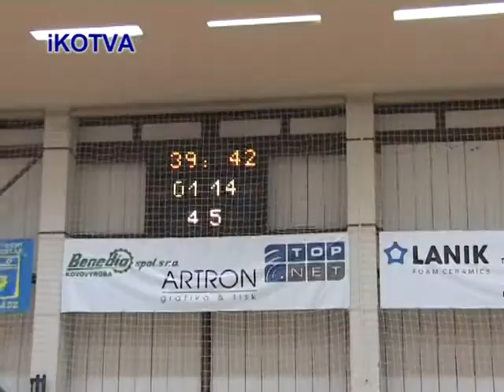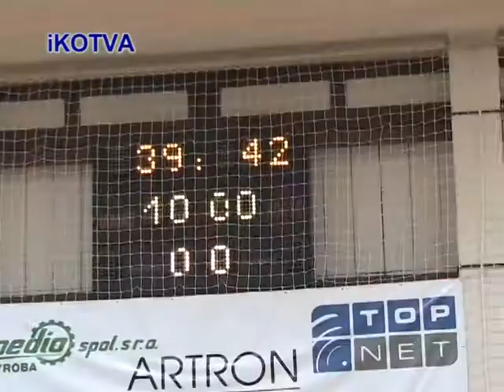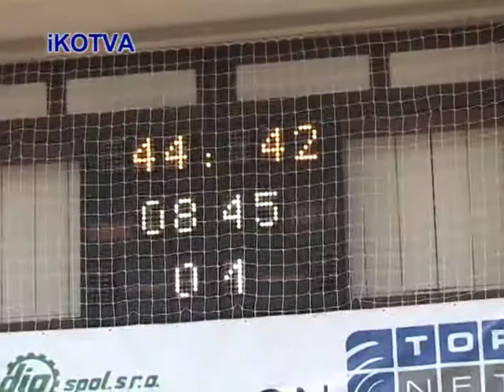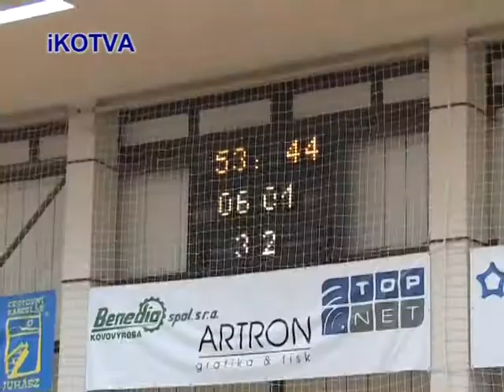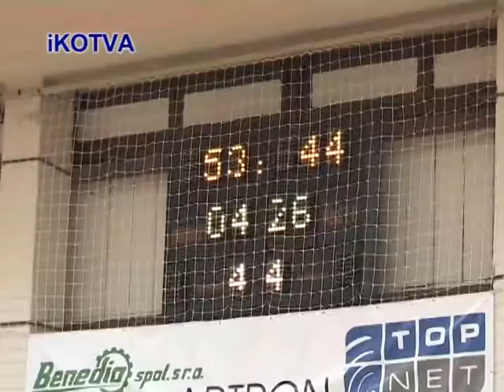Oblastní přebor basketball Kuřim Boskovice 4.mpg